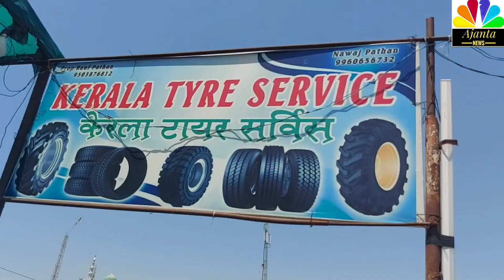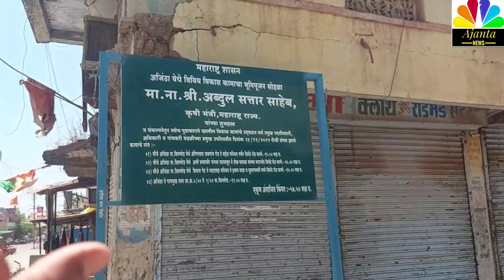अजंता अब्दुल्ला नगर में हो रहा है विकास फुकट पूराAjanta News#Ajanta Caves#Ajanta Development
अजंता अब्दुल्ला नगर में हो रहा है विकास फुकट पूराAjanta News#Ajanta Caves#Ajanta DevelopmentDevelopment is going on in Ajanta Abdullah Nagar very soon#Ajanta News#Ajanta Caves#Ajanta Development